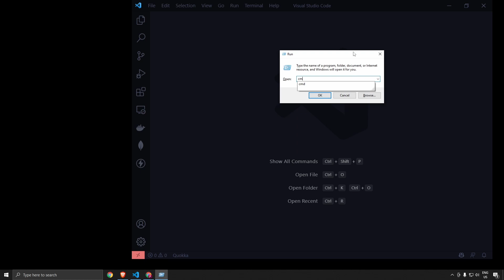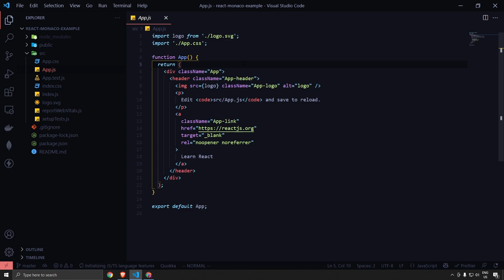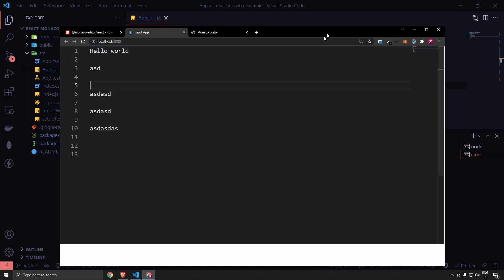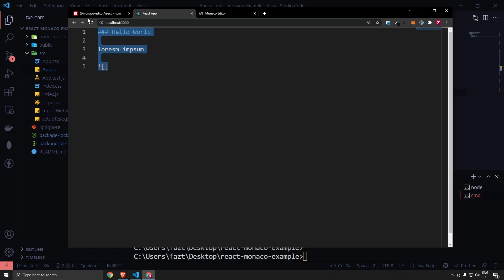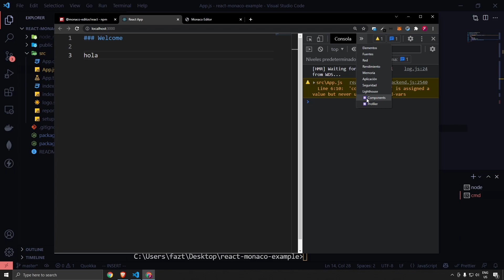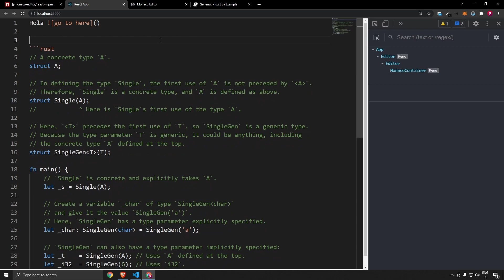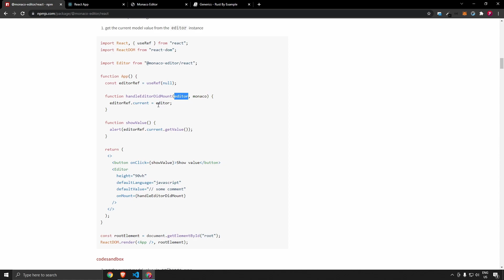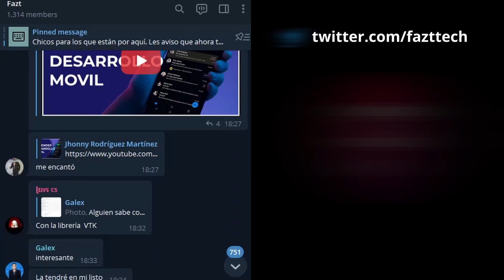React Monaco Editor - Visual Studio Code dentro de React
Monaco Editor React es un paquete de npm para React que permite integrar el Editor que potencia a Visual Studio Code llamado Monaco Editor. Este paquete es basicamente es la interfaz que usamos a diario cuando desarrollamos en Visual Studio Code.
Ademas es la forma en la que muchas aplicaciones web tiene un editor similar a VSCode.

👨‍💻 ¿Qué servicios utilizo?